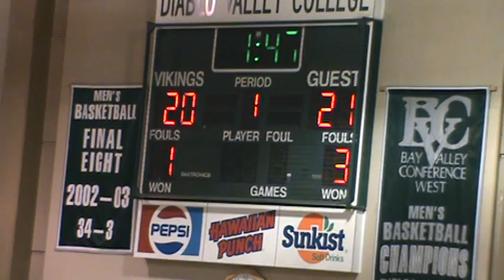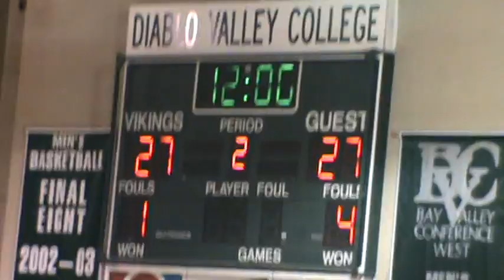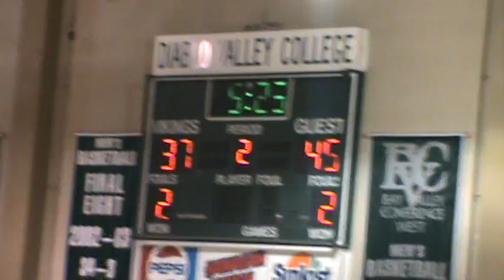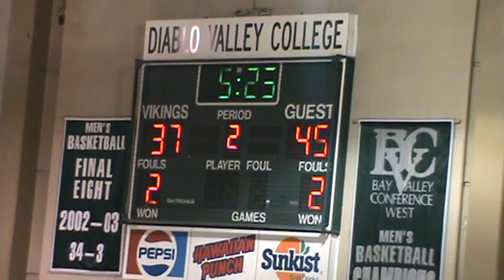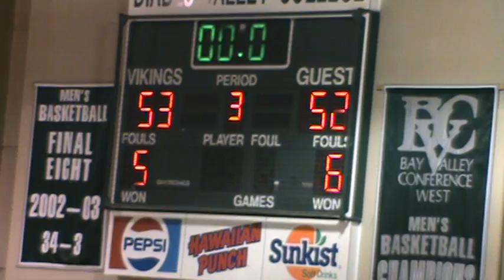ABA - Sacramento Heatwave #42 Vs Bay Area Matrix 01-02-12 1st Half 2012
Stats 1st Half
5/7 Fg
10 Pts
1 Assist
2 Reb

Laurence Edward Donelson III
6 ft 10 250 pounds
Forward/Center